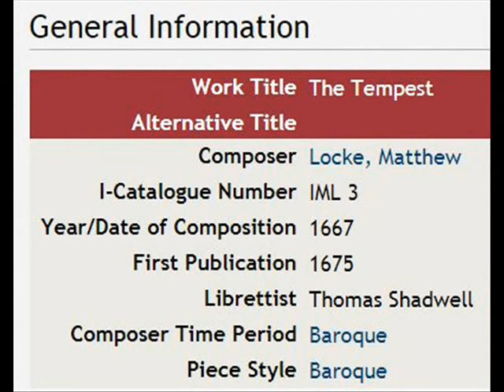LIVE % Il Giardino Armonico % Excerpts from Locke Suite "The Tempest" % JUL 2018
Selection from Matthew Locke Suite "The Tempest"
Galliard - Lilk - Curtain tune